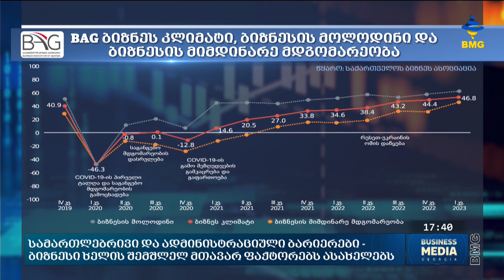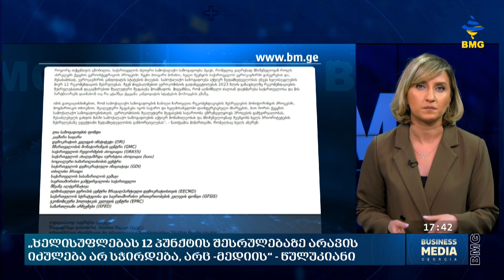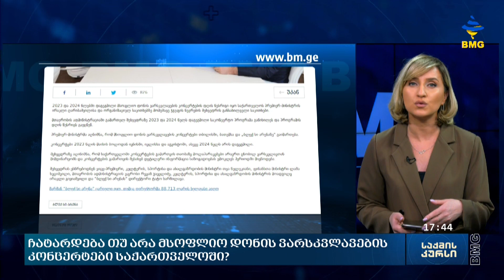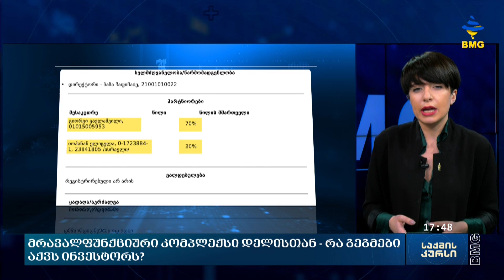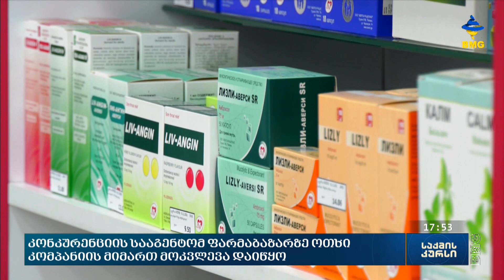საქმის კურსი - 27.03.2023_17:40 - გადაცემა სრულად